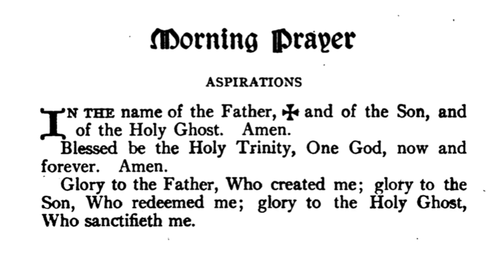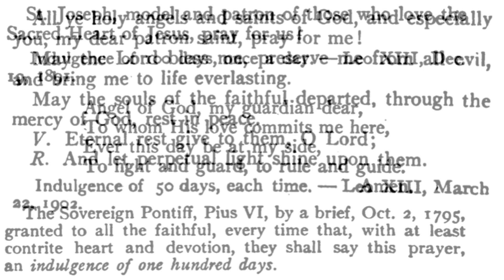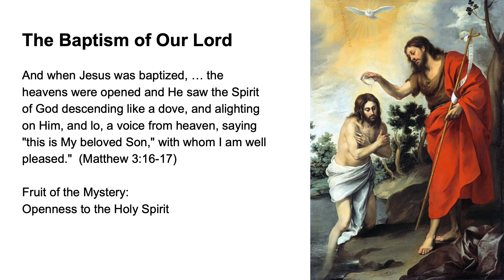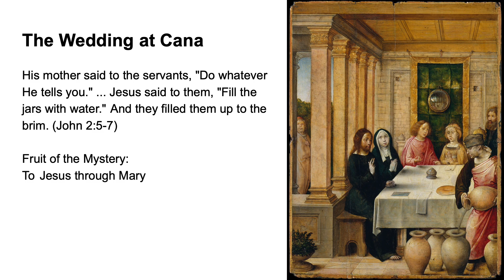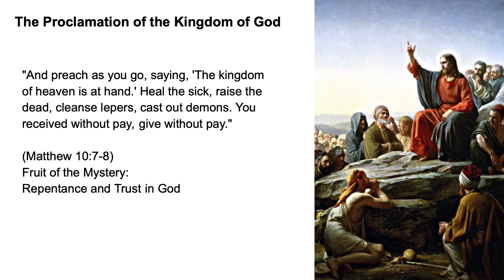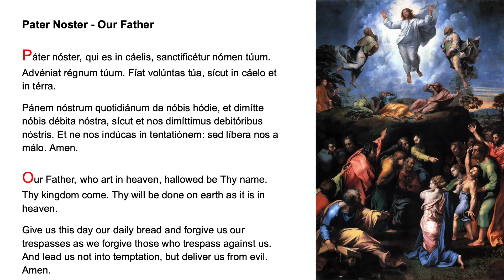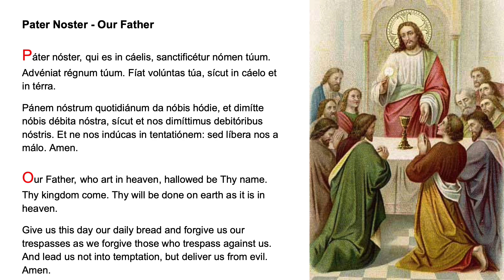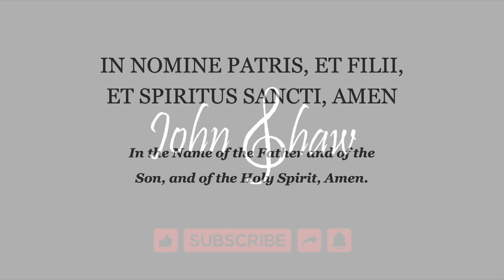💛 Morning Prayer Fr Lasance + Rosary in Latin Luminous Mysteries 💛